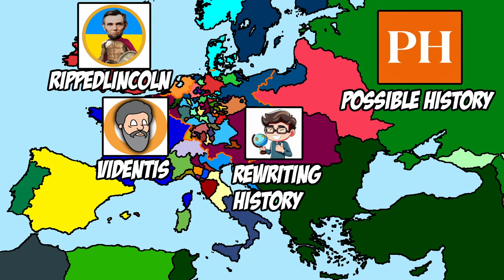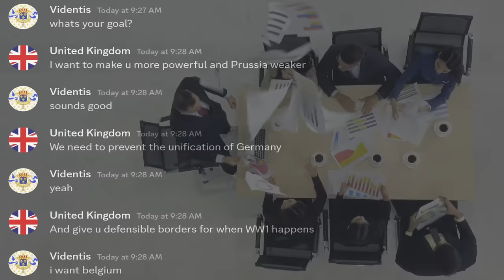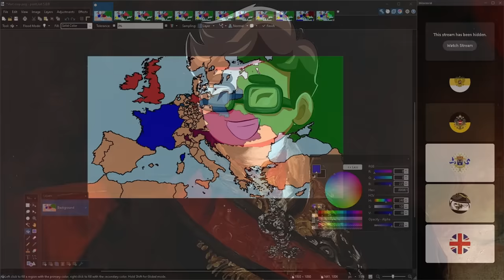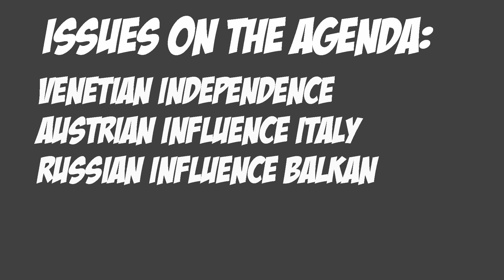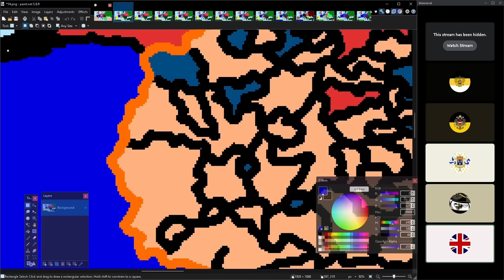How 5 Powerhungry YouTubers Carved Up Europe in 1815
Data Animations made with flourish.studio